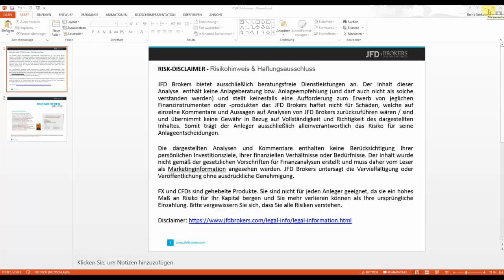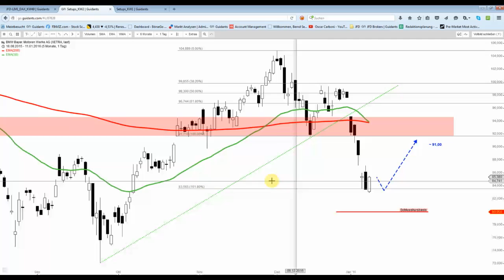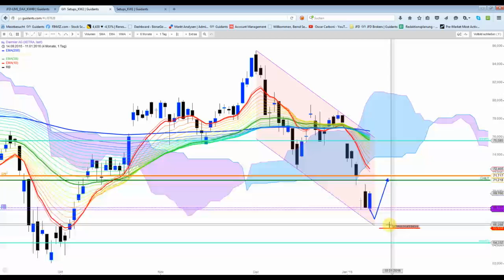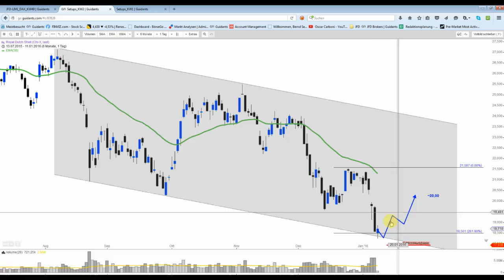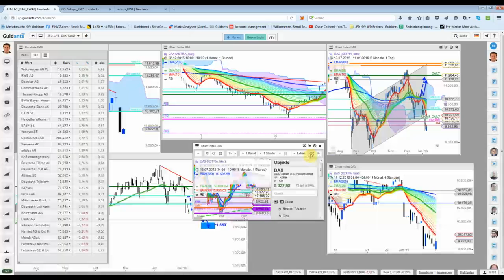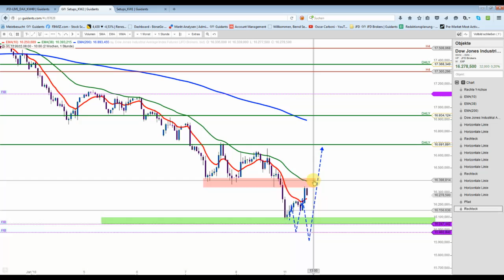DAX - Nur im FDAX bzw. im CFD Handel wurden die 9.650-Marke angelaufen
Ich hätte gerne einen Test dieser Marke auf Xetra gesehen. Die US-Futures werden aktuell von den Automobil-Werten/DAX hochgezogen. Hier könnte noch ein Tief fehlen.